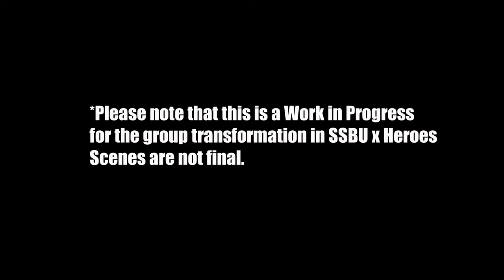Suite Pretty Cure Fandub Kanade Minamino Cure Rhythm Transformation & Speech Abridged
ShoProGambit Geoblocking4All. Credit: @MaridashProductions *Please note that this is for the Super Smash Bros. Ultimate × Heroes Transformation Full Group. Scenes are not final this is a Work in Progress.*
Had to be trimmed due to Toei. Fandub Name: Kirsten Mannings.